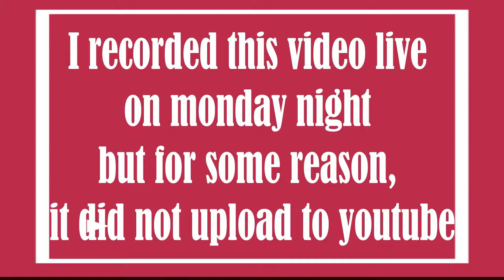Trucking - Activity Pay VS Hourly Pay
compares activity to hourly pay. He uses numbers from what he has earned working with J B Hunt and compares them to what he used to earn with his previous trucking company.

The Driver Success Podcast